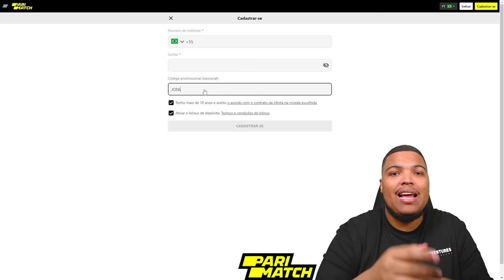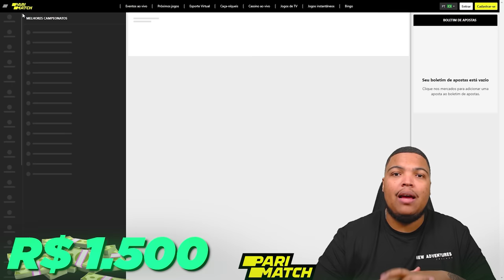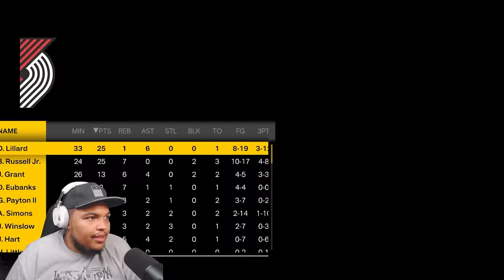DISCUSSÃO COM O DONO DO TIME! VAMOS SER TROCADOS? - NBA 2K23 MyCareer Legendado #08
Cadastre-se no Parimatch, aposte e ganhe um bônus de 100% com meu código promocional: JOTA

Nesse 8º episódio da nossa carreira tivemos 2 reuniões com Gerente do time e deixamos claro nossa insatisfação com a reserva depois de tudo que já fizemos